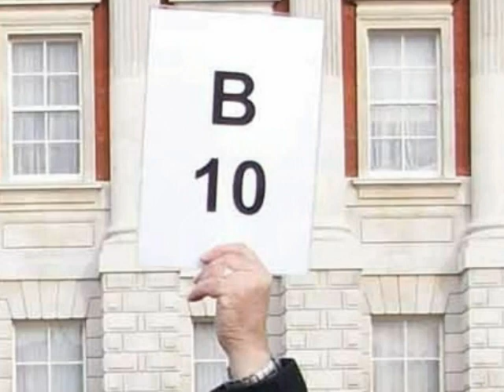BOBA at Cenotaph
Beachley old boys from Chepstow